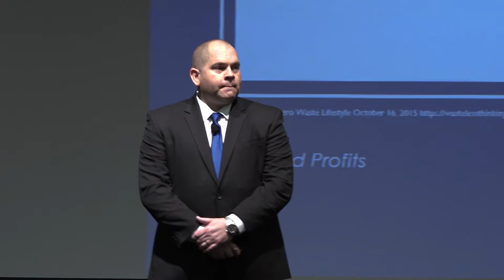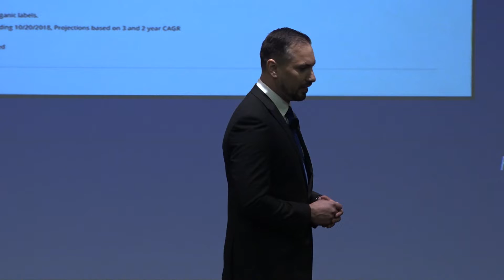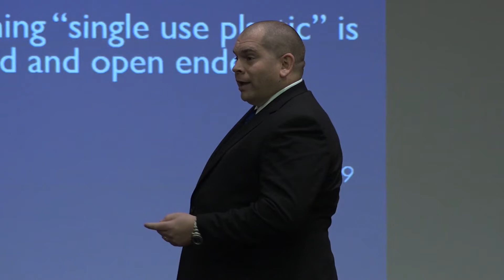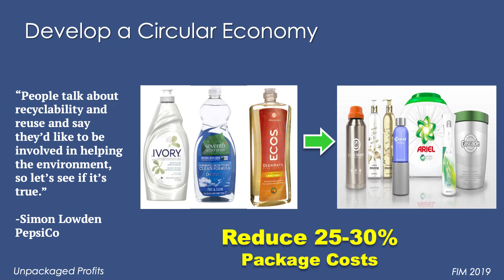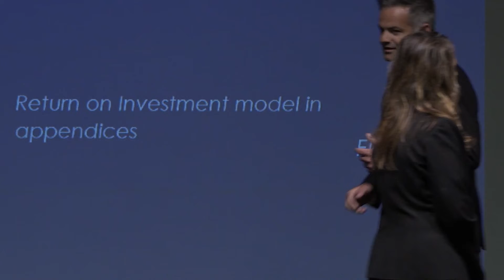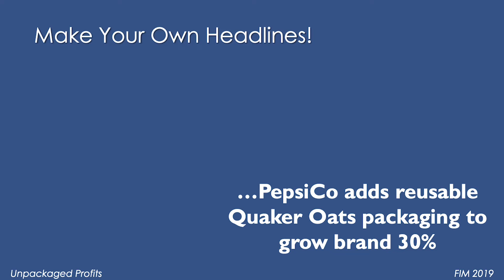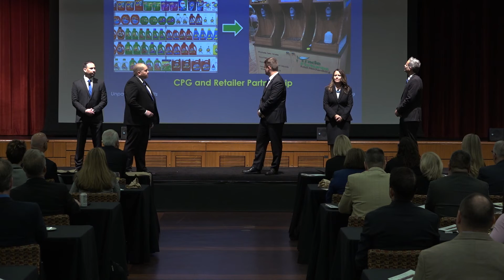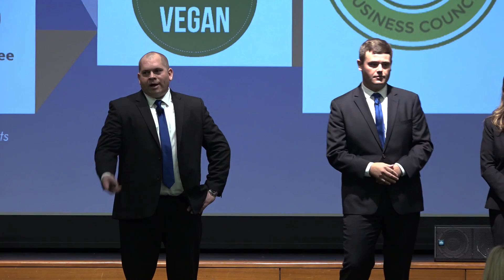Unpackaged Profits | FIM Capstone Presentation 2019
Taking the packaging out - refills instore
Category: Store of the Future